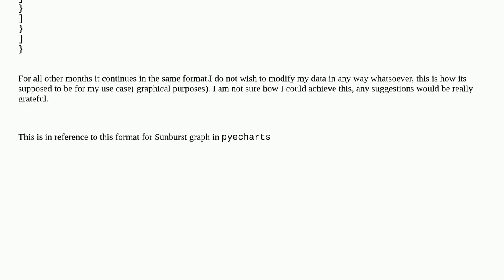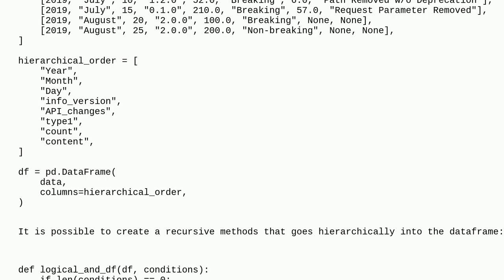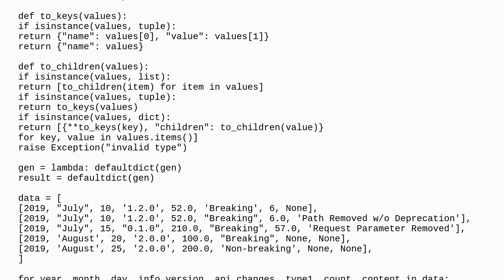Generate hierarchical data from pandas df to list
A special thanks goes out to the community

  python hierarchy hierarchical